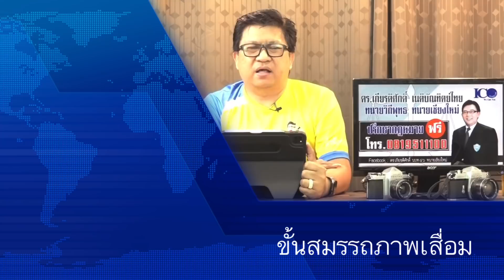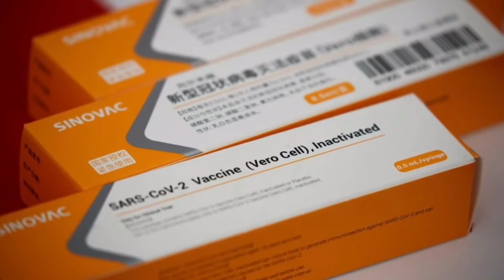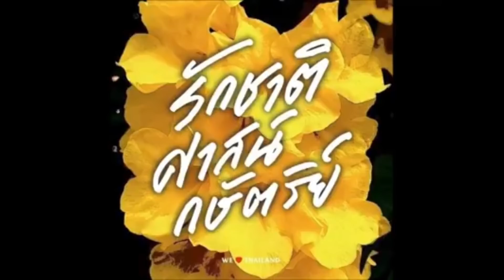7805 ขั้นเสี่อม ! ติดโควิด-19 ส่อทำให้ผู้ชาย “หย่อนสมรรถภาพ”